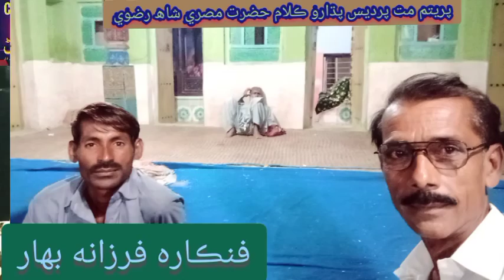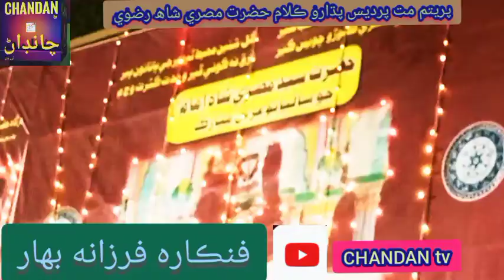singer Farzana Bahar پريتم مت پرديس پڌارو شاعري مصري شاھ رضوي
promote sindhi sufi music